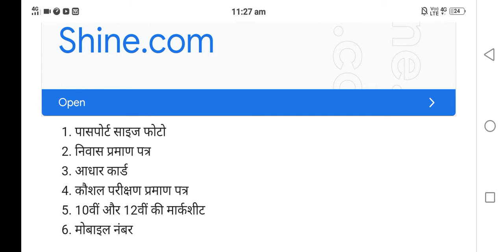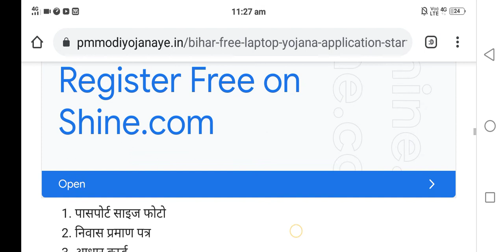Free Laptop योजना।। बिहार सरकार देगी 36 lakh students को फ्री में लैपटॉप।।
जाने आवेदन करने की प्रक्रिया